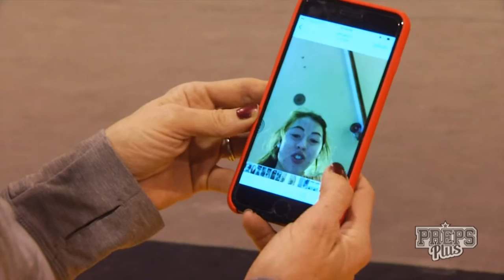Featured Student Athlete - February 19, 2017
Aly Yurkowitz, Whitefish Bay gymnastics